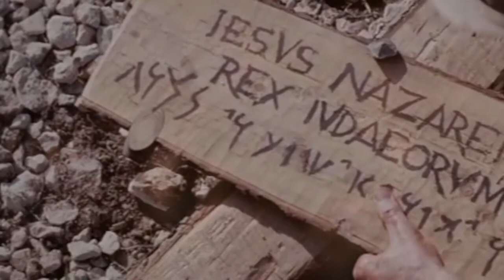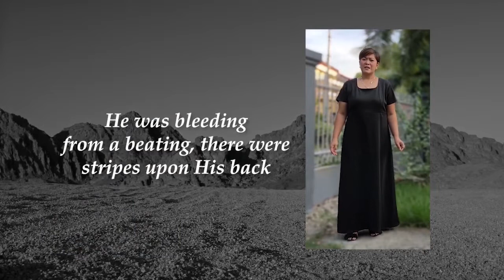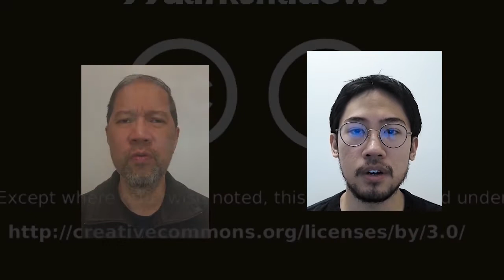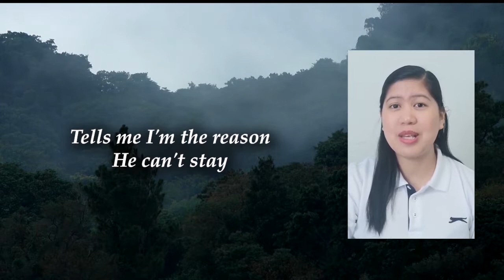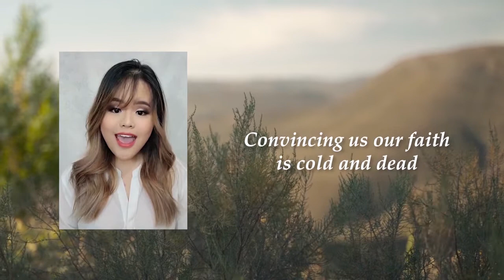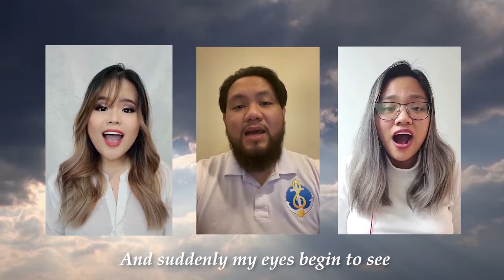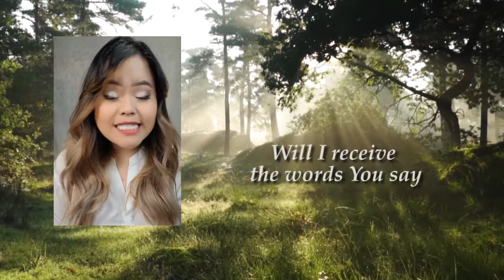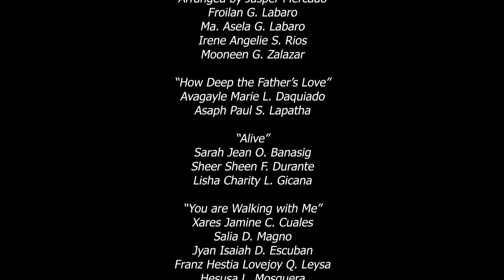Lead Me to the Cross: The Road to Easter | Bahandi Singers Virtual Cantata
In fulfillment of Scripture, Jesus suffered and died to pay the price of our salvation.  But the grave can't hold Him down. On the 3rd day He rose  again that we too may set be free from the power of sin and death.

Join the Bahandi Singers in remembrance of Christ's death and resurrection.